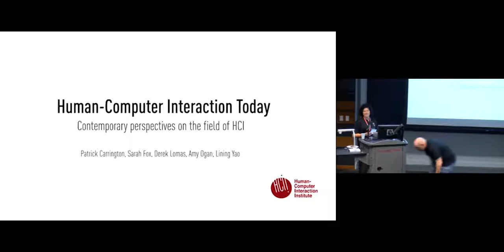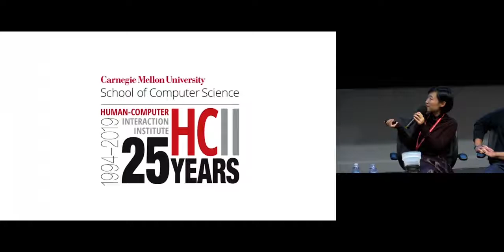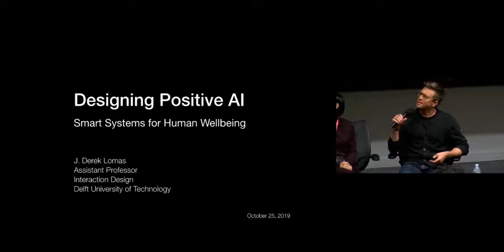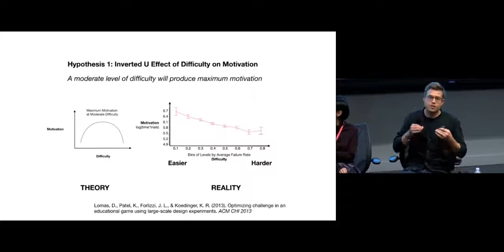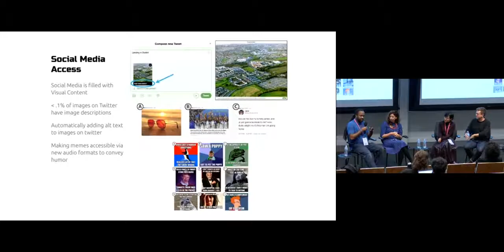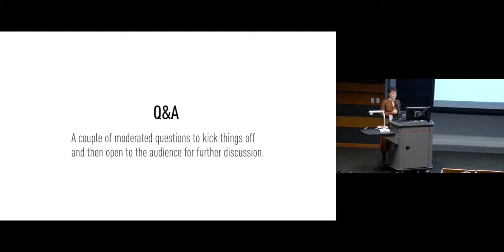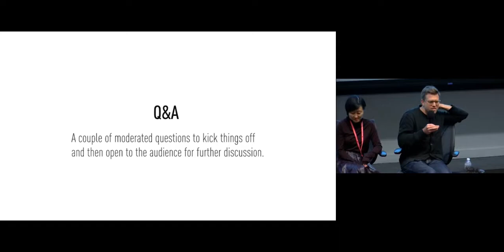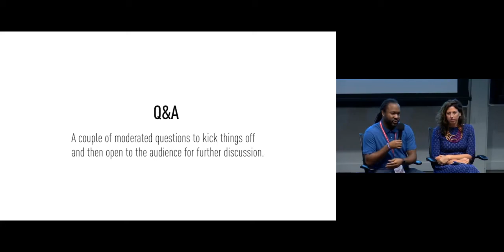HCII 25th Anniversary - Human-Computer Interaction Today panel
This panel discussion featured guests: Patrick Carrington, Derek Lomas, Amy Ogan, Lining Yao, and panel moderator Sarah Fox. The panel took place Friday, October 25, 2019 in the School of Computer Science Rashid Auditorium during the 25th Anniversary celebration of the Human-Computer Interaction Institute at Carnegie Mellon University.